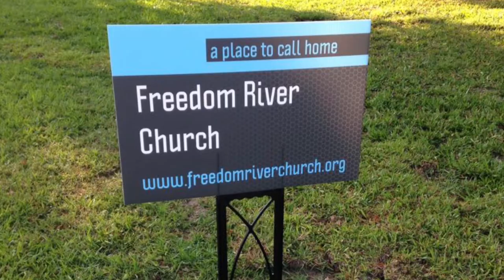Freedom River Church Sunday Message 12/22/19